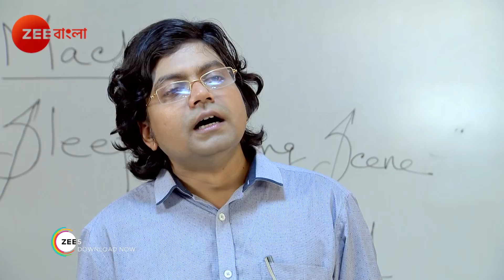Bokul Katha - Best Scene - 195 - Ushasi Ray, Honey Bafna - Zee Bangla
Bokul Kotha is a Bengali television series starring Ushasi Ray and Honey Bafna in the lead. This is a story of Bokul, a tomboyish girl, who looks after all the responsibilities of a head of the family. After a lot of drama and confusion, she